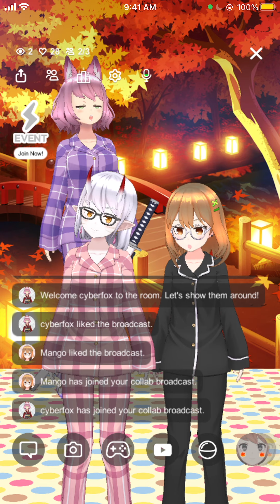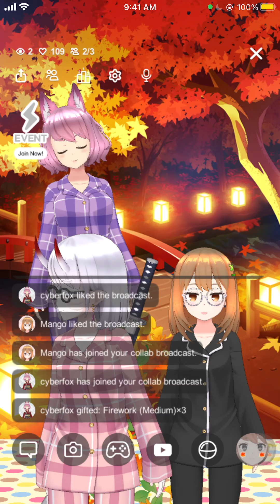ВЗРОСЛЫЙ РАЗГОВОР ЗА АРХОНТА ЧЖУН ЛИ. REALITY VTUBER STREAM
GENSHIN IMPACT 18+ TALK
In reality with me were

 ГЕНШИН ИМПАКТ 18+ ЧАТ
Мы решили немного пощекотать Архонтов и главным образом Чжун ли - рошу понимания мы это делали в исключетельно комедийных целях. Но если вым понравился наш стрим (а это только его часть) не пропустите слудующий в программе REALITY ну а со мной в стриме были

MY SOCIAL
MY EQUIPMENT:
○iPhone 7plus